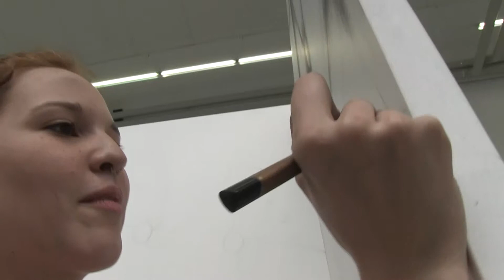zwischen genie und wahnsinn